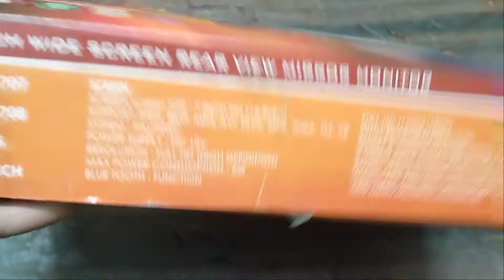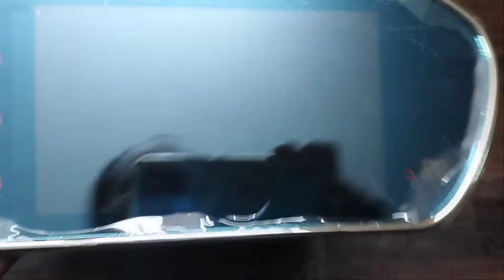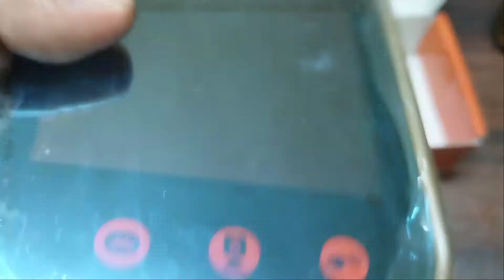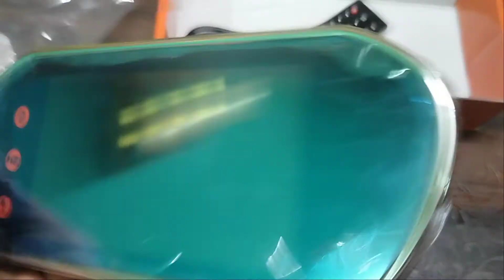7 lnches REAR view mirror monitor Bluetooth inbuilt mirror cast function support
Car MP3 digital

New Ertiga

Universal android device part 2

Live video call demo available

10 A M
To
10 P M